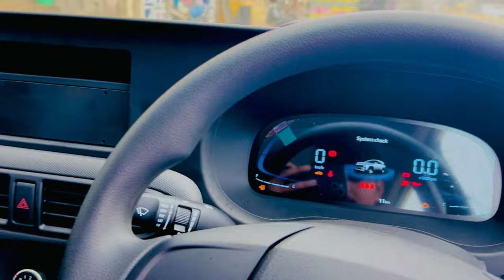Finally we got the new Car || यहाँ तक आने के लिए बहुत मेहनत करनी पड़ी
hit likes.

Lots of ❤️